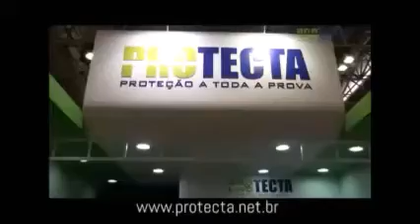LAAD - Conheça os serviços e produtos Protecta